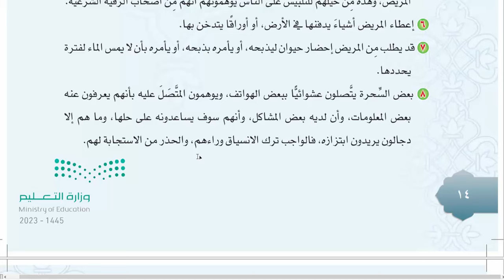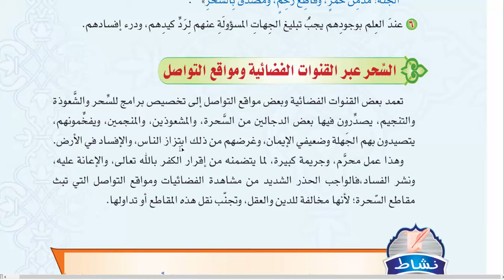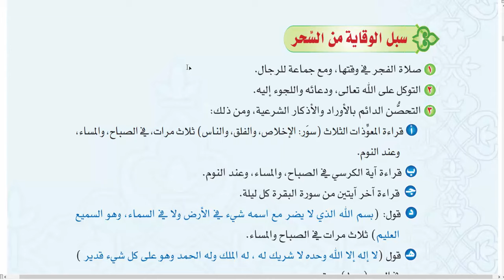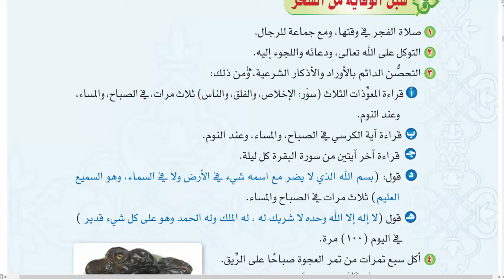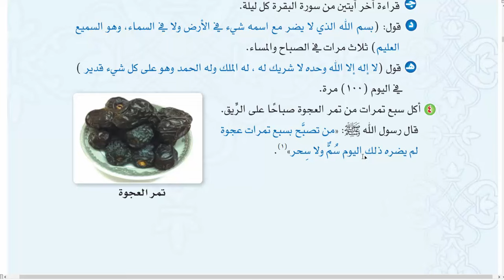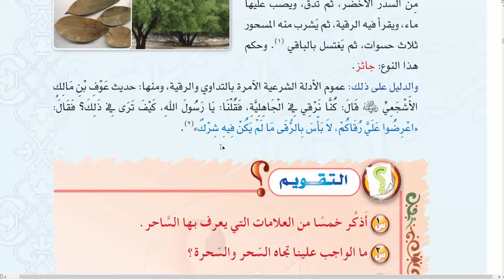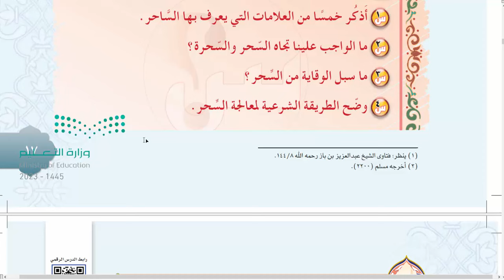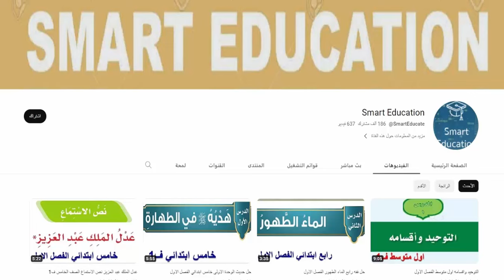حل درس الواجب تجاه السحر والسحرة للصف الثالث متوسط الفصل الثاني